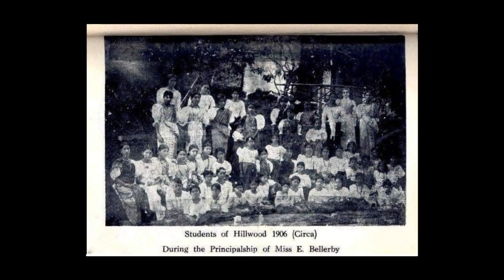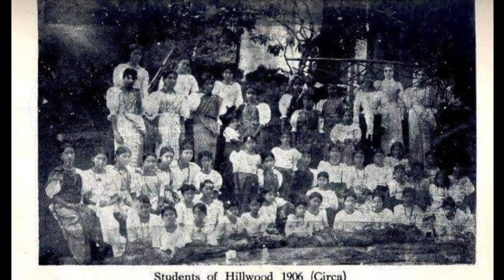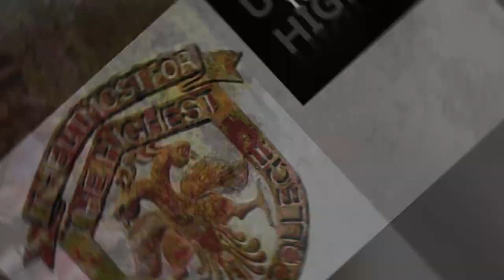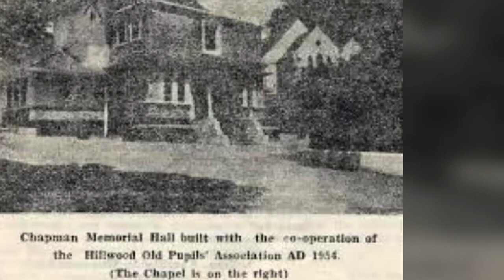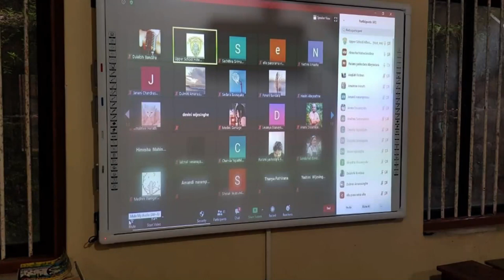132nd Anniversary of Hillwood College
132 Years of Excellence.